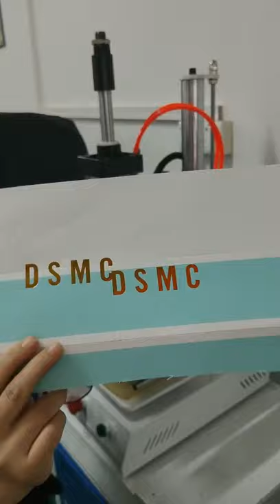ROLLER HOT FOIL STAMPING MACHINE FOR PAPER CARD LEATHER FABRIC BOOKCOVER